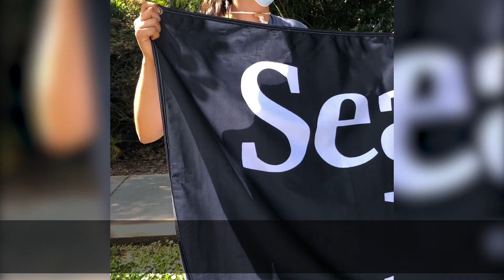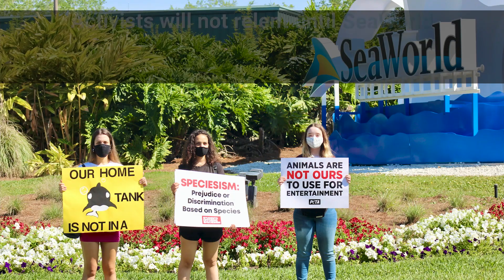Students All Over the Nation Have Something to Say About SeaWorld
These young activists know that keeping orcas and dolphins in tiny tanks for humans is speciesist and needs to be called out 👏👏 👏

@PETAxSOS students all over the country organized this past weekend to demand that SeaWorld get with the times, stop breeding dolphins and whales, and release the animals to seaside sanctuaries!